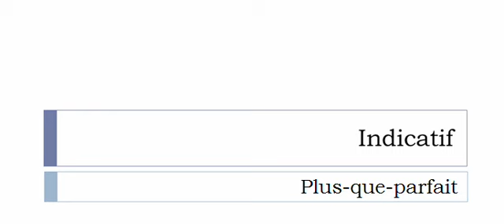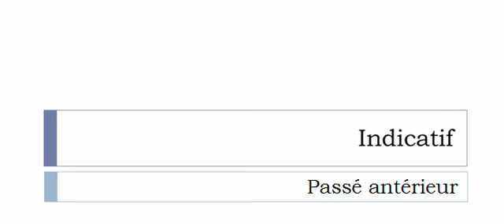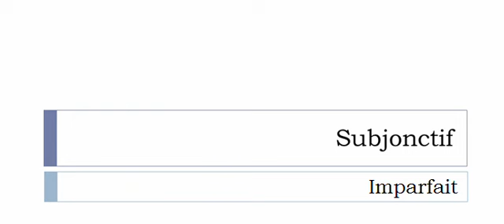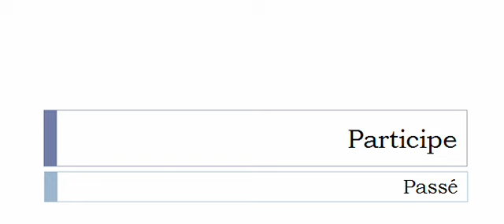เรียนรู้ภาษาฝรั่งเศส = การผันคำกริยา = Varier